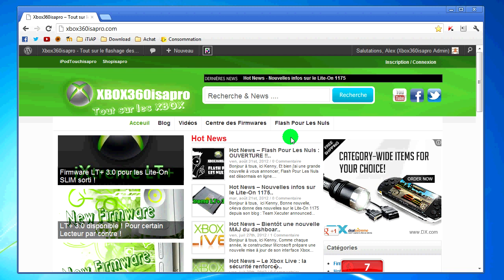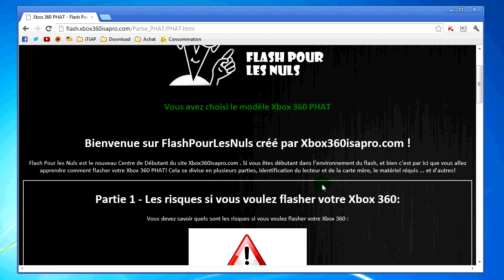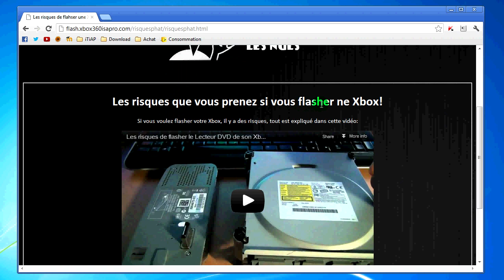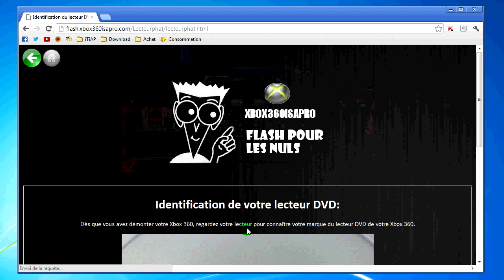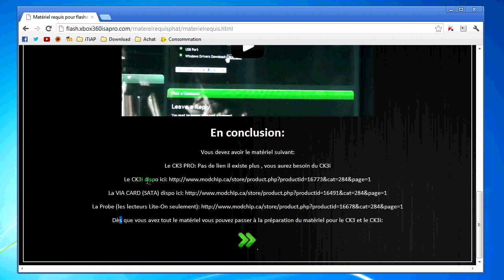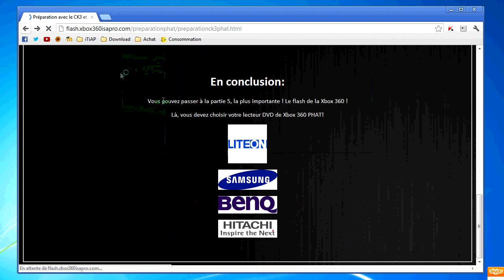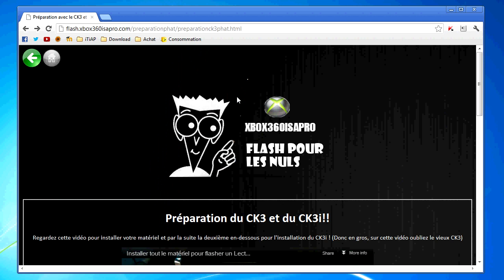Présentation de FlashPourLesNuls sur Xbox360isapro !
Voici la présentation du nouveau projet Xbox360isapro, FlashPourLesNuls !

Amicalement,
Alex (Xbox360isapro)